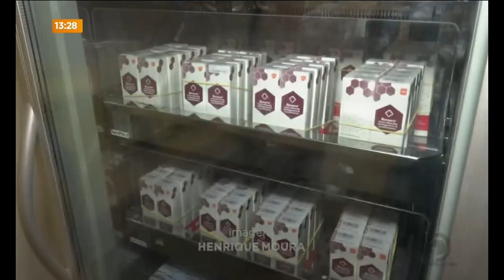Vacina contra meningite B tem variação de 22% em clínicas privadas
Veja mais detalhes sobre a vacina, na reportagem de Maria Maciel.